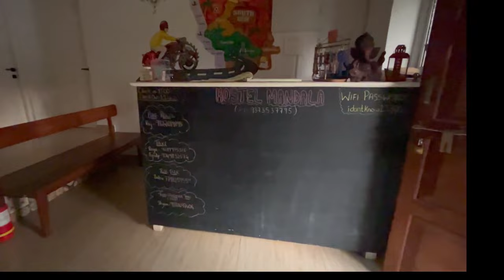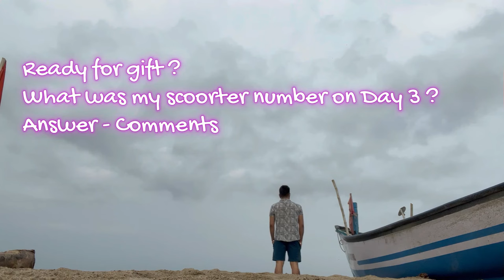Goa trip in Summer 2024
Goa Trip in July August

Expenses:
Flight From Delhi to Goa and from Goa to Delhi 9000 INR
Hostellers at Candolim Beach stay - 500-600 INR per day.
Hostel Mandala at Anjuna Beach beach stays 600 -800 INR per day.
Hostel 12 Monks at Arambol Beach stays 600  INR per day.
Scooter Rent 450 INR per day.
Overall i spent around 30000 on solo trip.

🌴 **Exploring Goa to Delhi | Travel Vlog** 🚀

Join me on an unforgettable journey from Goa's pristine beaches to the bustling streets of Delhi! 🌊🏙️ In this travel vlog, I'll show you some of the most breathtaking spots in Goa and share my experiences staying at unique hostels along the way.

📍 **Destinations Covered:**

- **Candolim Beach**: Nestled in North Goa, Candolim Beach is known for its tranquil shores and vibrant beach shacks. I stayed at Hostellers, a cozy hostel that offers budget-friendly accommodations just a short walk from the beach. Perfect for those looking to unwind and enjoy the sun and surf!

- **Anjuna Beach**: Famous for its lively flea markets and psychedelic trance parties, Anjuna Beach offers a unique blend of hippie culture and natural beauty. During my stay, I experienced the laid-back vibes at Mandala Hostal, known for its artistic decor and community atmosphere.

- **Arambol Beach**: Located in North Goa, Arambol Beach is renowned for its bohemian spirit and pristine shoreline. I stayed at 12 Monks Hostal, a charming hostel nestled amidst coconut groves, providing a peaceful retreat close to nature. Don't miss the nearby Sweet Lake, a hidden oasis where you can relax in natural freshwater surrounded by lush greenery.

- **Sweet Lake at Arambol Beach**: This hidden gem is a freshwater lake near Arambol Beach, offering a serene escape from the hustle and bustle. It's a popular spot among travelers and locals for swimming, picnicking, and enjoying the peaceful ambiance away from the crowds.

- **Chickni Mitti Lake**: Tucked away in Goa is Chickni Mitti Lake, a secret spot beloved by foreigners. It's known for its natural beauty and tranquil environment, making it a must-visit for anyone exploring off-the-beaten-path destinations in Goa.

🏍️ **Transportation**: I rented a scooter for just ₹450 per day in Goa, making it easy to explore these amazing places at my own pace!

From picturesque beaches to cultural hotspots, this five-day trip was filled with adventure and relaxation. Whether you're planning your own Goa getaway or simply love travel stories, this video is sure to inspire your wanderlust!

🔍 **Featured Places**: Candolim Beach, Anjuna Beach, Arambol Beach, Sweet Lake, Chickni Mitti Lake, Delhi sights.

📌 **Hashtags**

🎥 **Suggested Search Phrases**:
1. Goa to Delhi travel vlog
2. Best beaches in Goa vlog
3. Hostel experience in Goa
4. Scooter rental Goa price
5. Hidden spots in Goa travel vlog
6. Anjuna Beach Mandala Hostal review
7. Arambol Beach 12 Monks Hostal experience
8. Sweet Lake Arambol Goa
9. Chickni Mitti Lake Goa secret spot
10. Goa solo travel guide
11. Budget travel tips India

Join me on this virtual journey and let's explore the beauty and diversity of India together! ✈️🌍